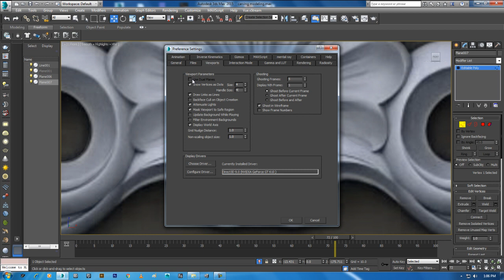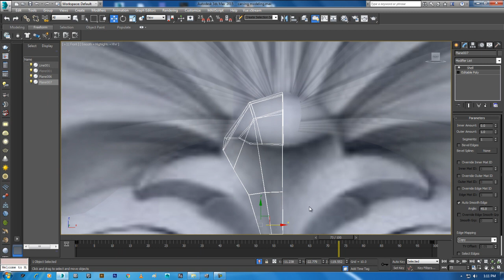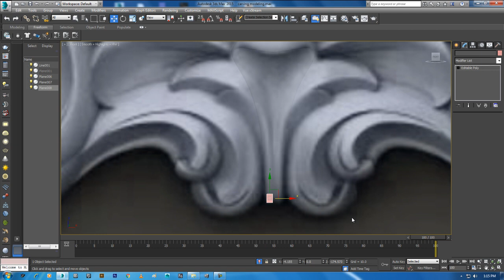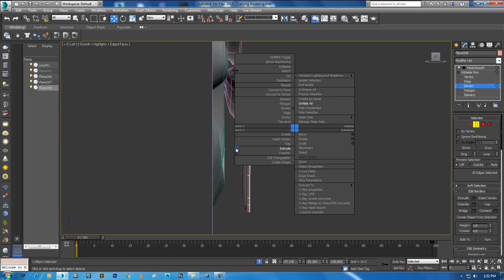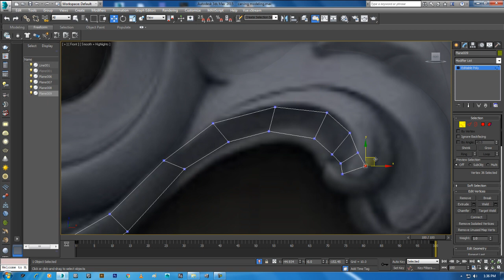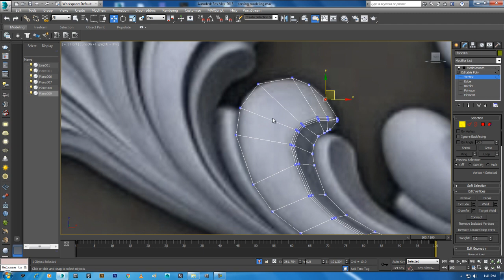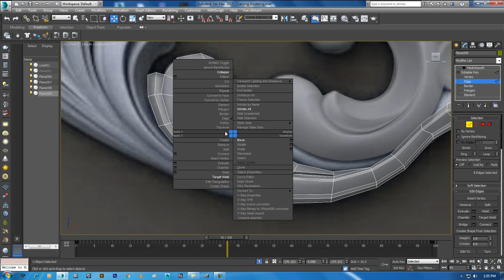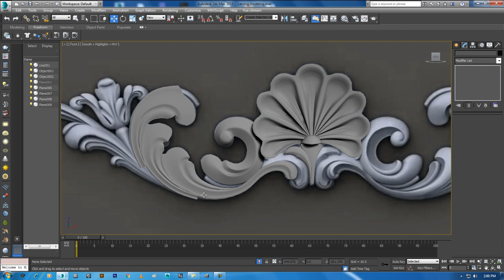carving modeling in 3ds max pt2| classic modeling tutorial | Modeling Ornamental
carving modeling pt2
in 3ds max, basic modeling